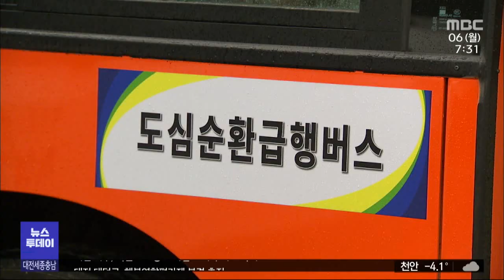천안 급행버스 운행 "노선 개편 앞당길까?"/대전MBC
"천안시가 외곽 순환 대로를 도는 급행 버스 운행을 시작했습니다. 정거장 수가 적어 기존 노선보다 시간을 크게 단축하는데, 전체적인 시내버스 노선을 효율적으로 바꾸는 데도 도움이 될 것으로 보입니다."